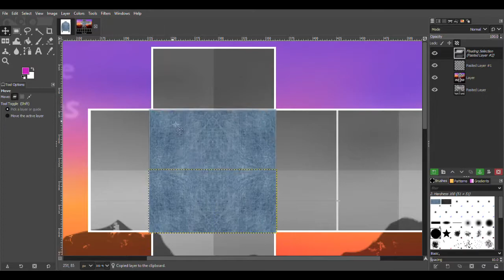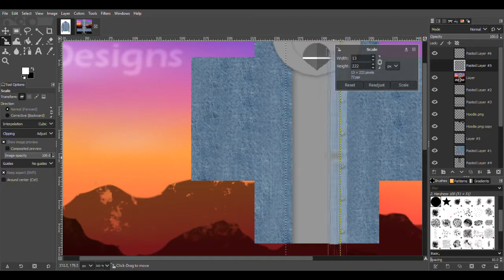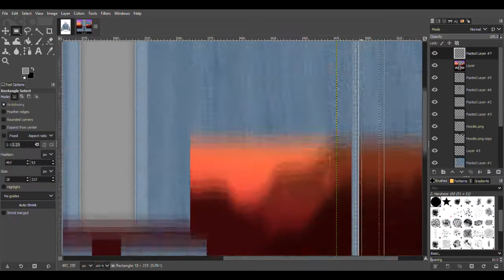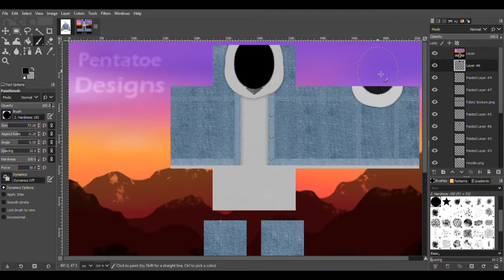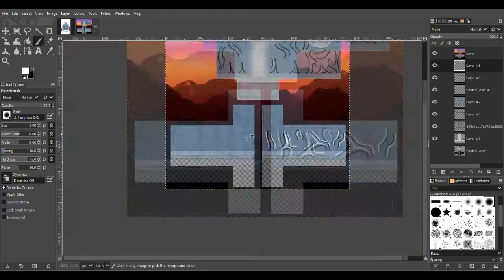ROBLOX Photo Bash: Original Denim Jacket | Pentatoe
ᴛʜᴇ ᴘʀᴏɢʀᴀᴍ ɪ ᴜsᴇ ɪs ɢɪᴍᴘ ᴘᴀɪʀᴇᴅ ᴡɪᴛʜ ᴛʜᴇ ʜᴜɪᴏɴ ᴋᴀᴍᴠᴀs 𝟷𝟹 ᴅʀᴀᴡɪɴɢ ᴛᴀʙʟᴇᴛ

♫ 𝐌𝐔𝐒𝐈𝐂 ♫

- Pentatoe